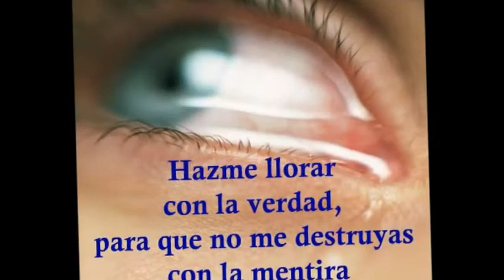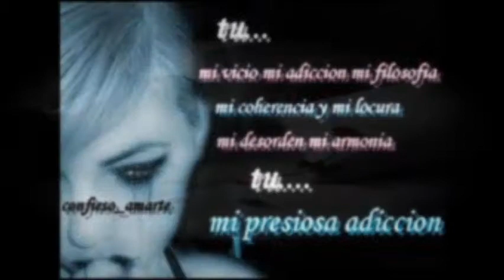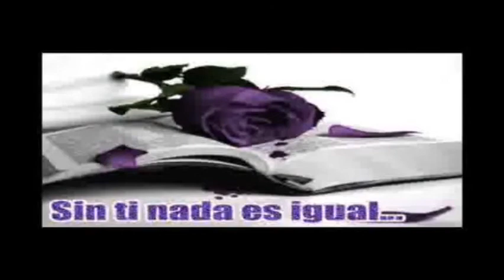MÁS TRISTE ES LA VIDA SIN TI - MARCOS MARTÍNEZ "EL NOVIO DE LA LUNA"- OMETEPEC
ES EL PRIMER VIDEO DE UN TALENTOSO JOVEN GUERRERENSE, EL ROMANTICO JR  DE OMETEPEC, EL VIENE A SER EL PRECURSOR DE UNA NUEVA ERA EN LA CANCIÓN, ES UNA DE LAS CANCIONES MÁS BELLAS QUE HA ESCRITO MARCOS MARTÍNEZ QUIEN HA PUESTO EN ALTO A SU PUEBLO OMETEPEC, GRO. ESTE TEMA  REPRESENTA EL MÁS PURO SENTIMIENTO DEL CORAZÓN; ESCRITA SEGURAMENTE BAJO LA INFLUENCIA DEL AMOR ALGO QUE TODOS QUISIÉRAMOS HACER CUANDO NOS ENAMORAMOS.